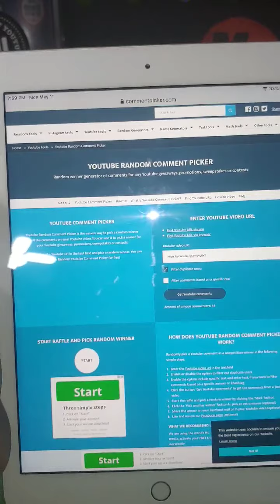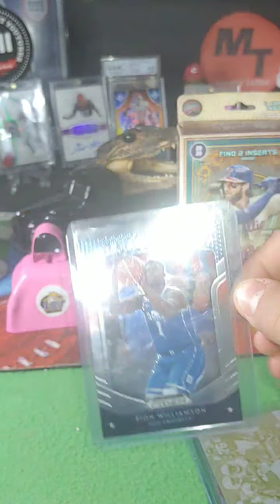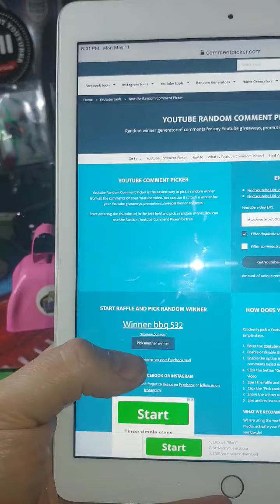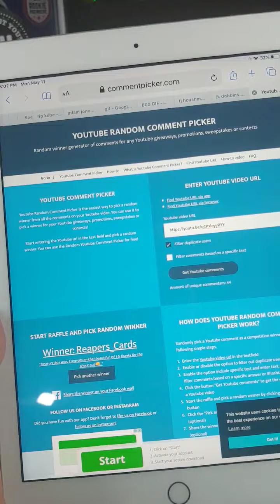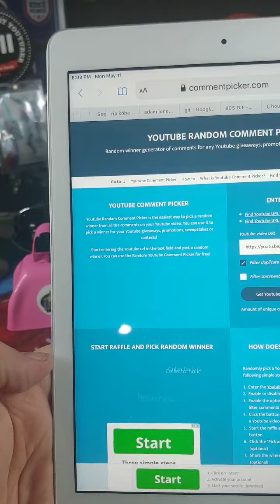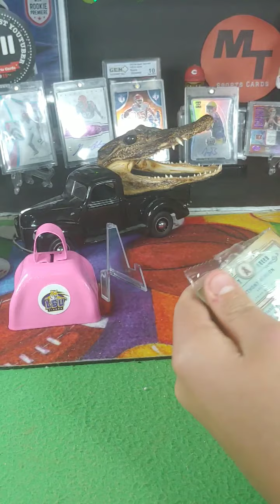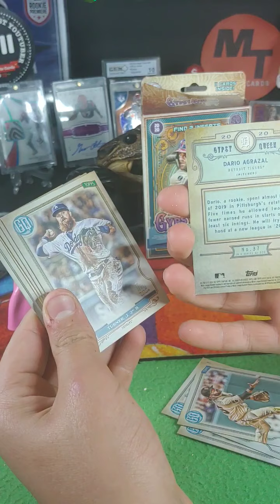500 Subscriber giveaway & Quick Gypsy Queen rip